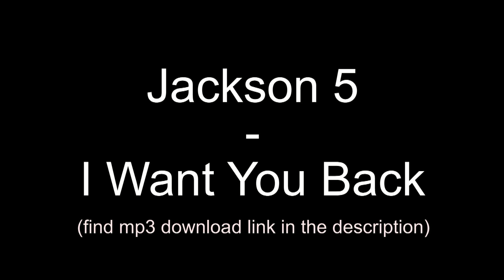I Want You Back - Jackson 5 - (Piano cover)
Piano 4 hands :)

I Want You Back - Jackson 5 - Lyrics!

Uh-huh huh huh huh
Let me tell ya now
Uh-huh

VERSE 1:
When I had you to myself
I didn't want you around
Those pretty faces always made you stand out in a crowd
But someone picked you from the bunch
one glance was all it took
Now it's much too late for me to take a second look

CHORUS:
Oh baby give me one more chance
(show you that I love you)
Won't you please let me
(back in your heart)
Oh darlin' I was blind to let you go
(let you go baby)
But now since I see you in his arms

VERSE 2:
Tryin' to live without your love
Is one long sleepless night
Let me show you girl
That I know wrong from right
Every street you walk on
I leave tearstains on the ground
Following the girl
I didn't even want around

CHORUS:
Oh baby all I need is one more chance

Uh-huh
A buh buh buh buh (2 times)
All I want
A buh buh buh buh
All I need

(Jermaine):
Oh just one more chance
to show you that I love you
baby! (6 times)

(Jackie):
Forget what happened then
(I want you back)
(Jermaine):
Let me live again

Oh baby I was blind to let you go
(Jackie):
Spare me of this cause
(Jermaine):
Gimme back what I lost

Oh baby I need one more chance ha
I tell ya that I love you